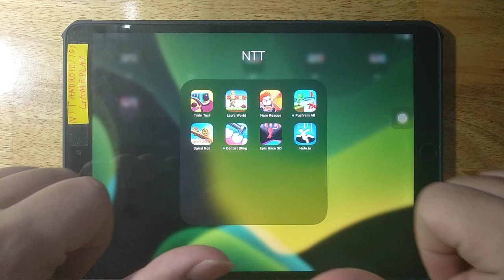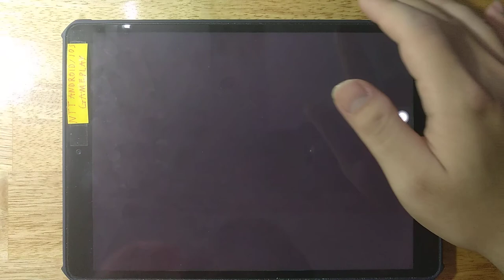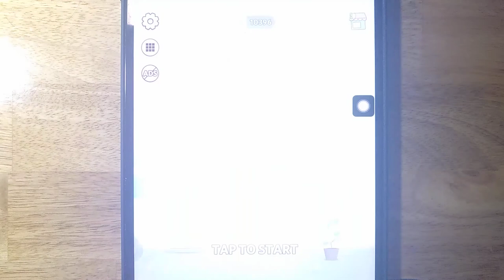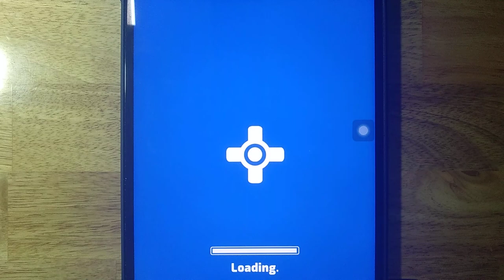Train Taxi, Lep's World, Hero Rescue, Push'em All, Spiral Roll, Dentist Bling, Epic Race 3D, Hole.io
Android GamePlay
iOS GamePlay
iPad GamePlay
GamePlay Walkthrough